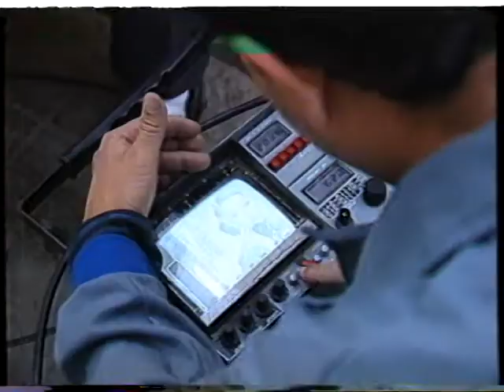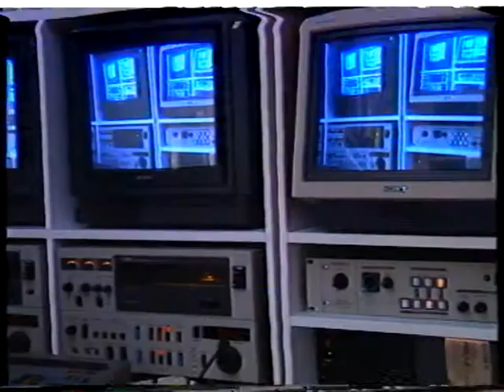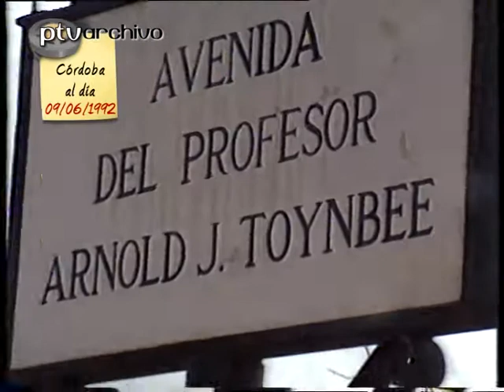Córdoba al día | 9/ jun/ 1992